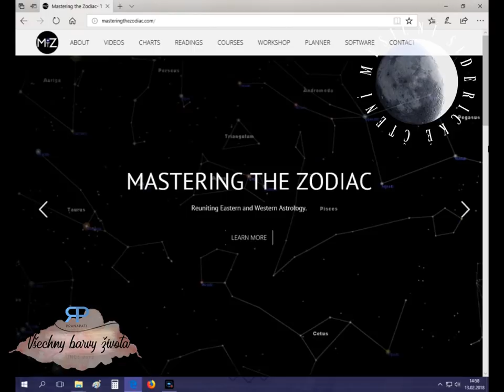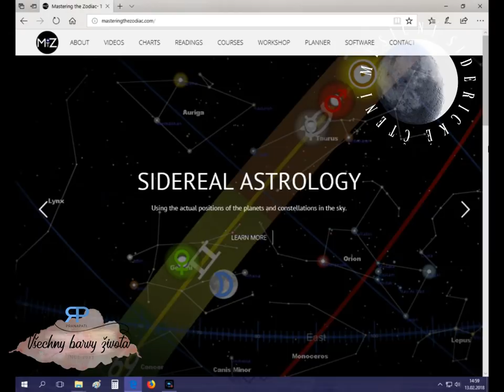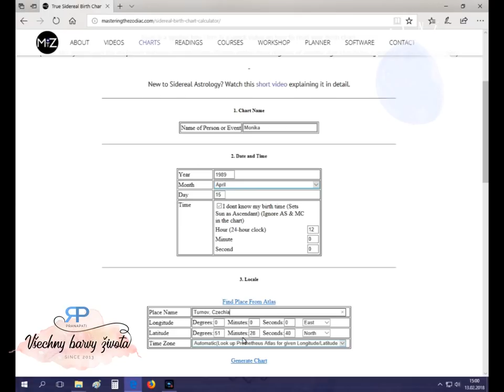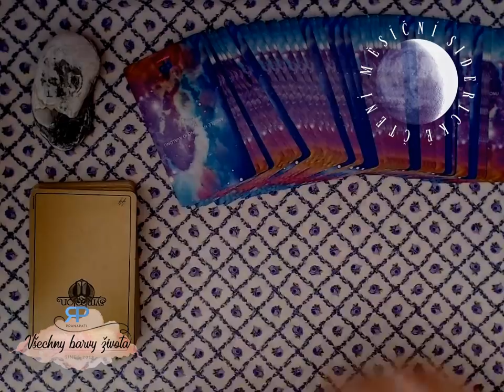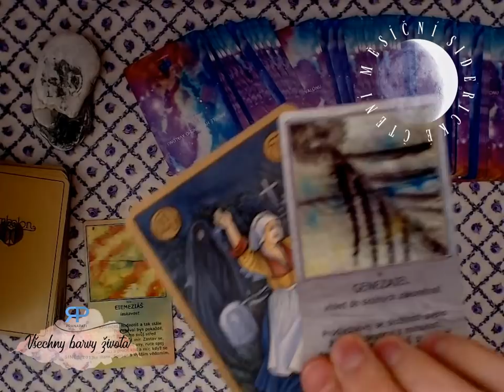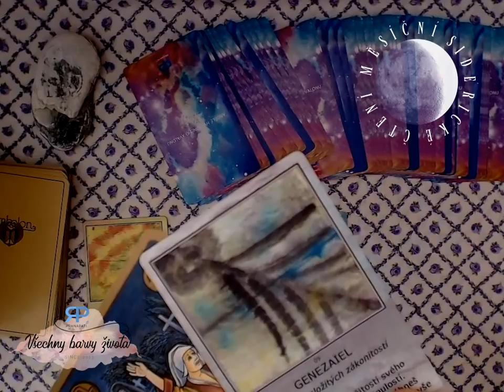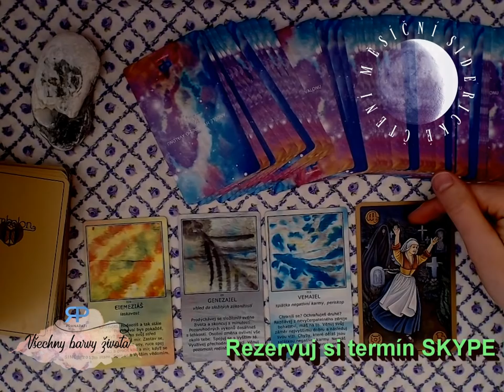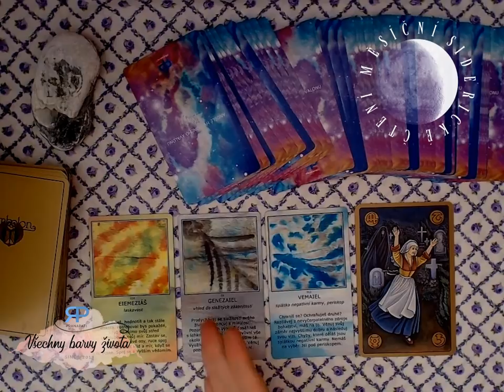Měsíční siderické čtení - Býk - červen 2018 - výklad karet